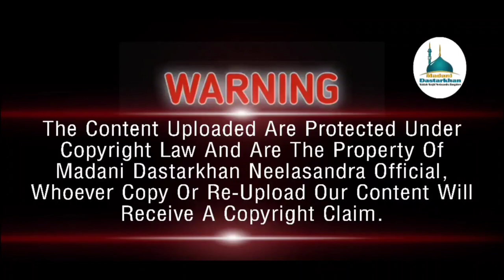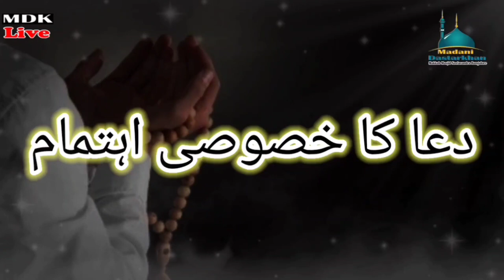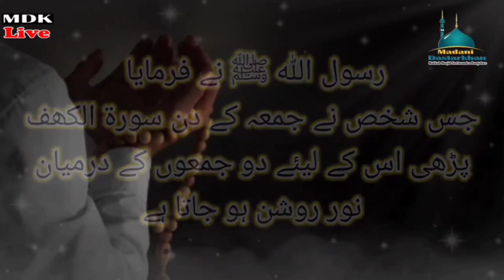KHAYAMAT AUR HAZRAT MEHDI KA ZAHUR BY: MUFTI ZAHEER AHMED QASMI SAHEB DB. 20/01/23 MAKKAH MASJID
This stream is created with #🄼🄰🄳🄰🄽🄸 🄳🄰🅂🅃🄰🅁🄺🄷🄰🄽 🄻🄸🅅🄴 🅂🅃🅄🄳🄸🄾

JUMMA LIVE BAYAAN BY:
MAULANA MUFTI ZAHEER AHMED QASMI SAHEB DB

قیامت اور حضرت مھدی کا ظھور

Topic: KHAYAMAT AUR HAZRAT MEHDI KA ZAHUR

*🎥 Watch LIVE on YouTube MADANI DASTARKHAN CHANNEL:*📽 *

🕌 Venue: *_𝐌𝐚𝐤𝐤𝐚𝐡 𝐌𝐚𝐬𝐣𝐢𝐝*, Neelasandra, Bengaluru-560047

☑ Aapse Guzarish: Is Video aur Message Ko Aage Groups Mein Bhejein.

🌐YouTube ⬇ Video Link ⬇ saarey videos dekhsaktey  hain aaplog.

⬅ *نوٹ*‼

📵 *مسجد کے اندر موبائل فون بند رکھیں*
🚳 *آپ کی گاڑیوں کو پارکنگ کی جگہ کھڑا کریں*،
*🚷آپ کی وجہ سے دوسروں کو تکلیف نہ پہنچے*

WARNING

 JAZAKALLAHU KHAIRAN.